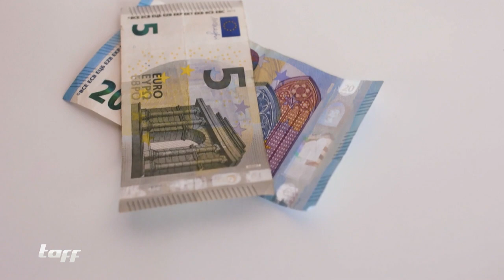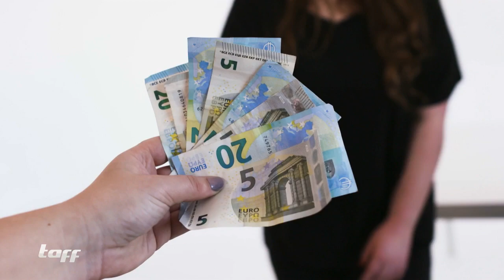"Du kommst immer zu spät"! Wahrheit oder Nichts: Beste Freunde Edition | taff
Für 71% der Deutschen ist Ehrlichkeit die wichtigste Eigenschaft für eine Freundschaft. Ob das wirklich stimmt testen wir mit zwei besten Freundinnen in einer neuen Runde "Wahrheit oder Nichts".